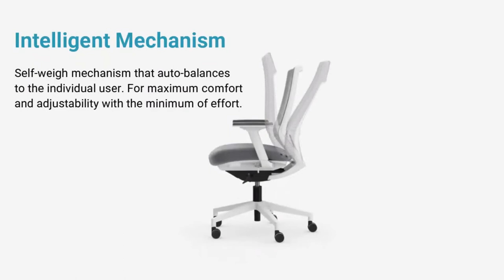X.77 Office Operator Chair Features At HuntOffice™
X.77 Operator Chair
The X.77 Operator Chair is the perfect combination of Italian design and engineering producing an operator chair that offers superior comfort with multiple functionality. The X.77 offers a 360-degree cushioning solution for ultimate comfort in the comfort in the workplace.
Available in two options black frame, black mesh or grey frame, grey mesh.